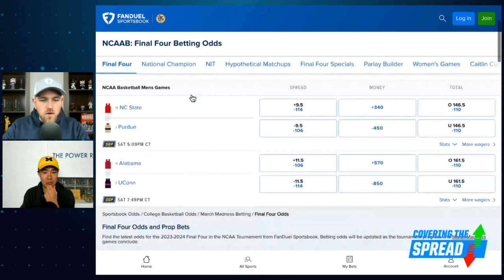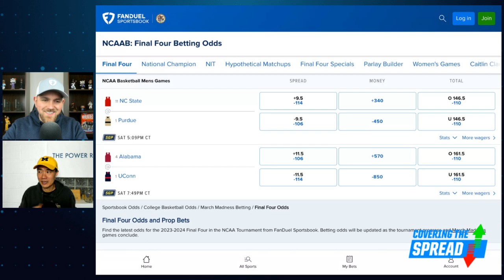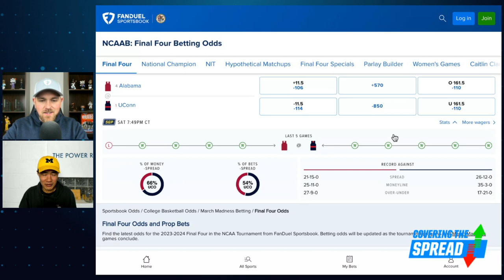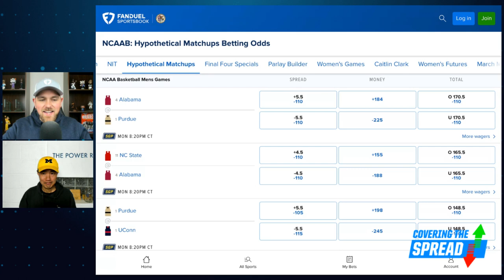Men's and Women's Final Four Preview | Covering the Spread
The Final Four for both the Men's and Women's College Basketball Tournaments take place this weekend. Where can we find betting value for each at FanDuel Sportsbook? The Power Rank's Dr. Ed Feng joins FanDuel Research's Jim Sannes to preview all four games, discussing his read on the markets and which bets he thinks are worth exploring.